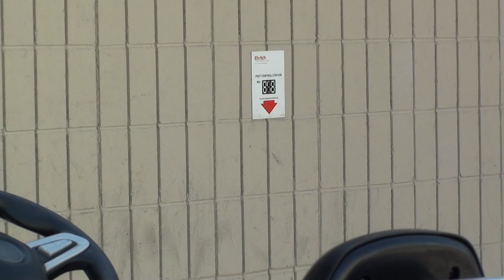Z4 Electric Ride On Car Assembly and Remote Pairing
Assembling a Z4 (BDQ) ride on electric car from start to finish.